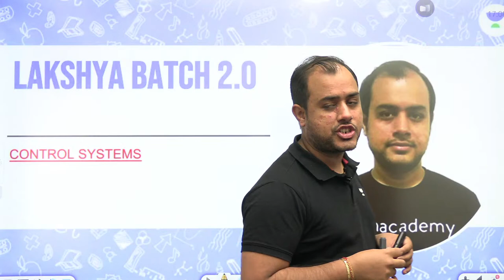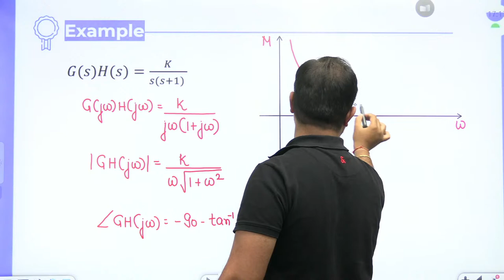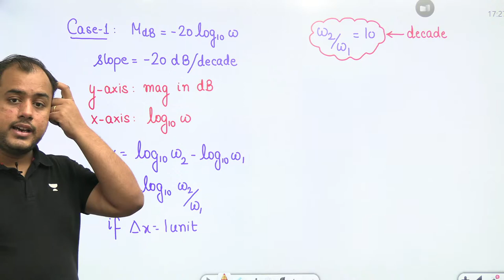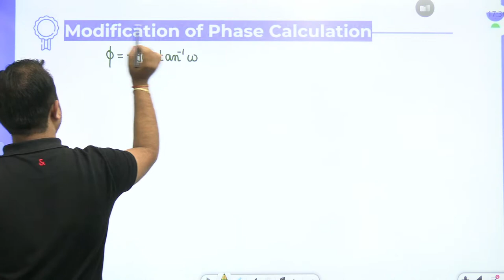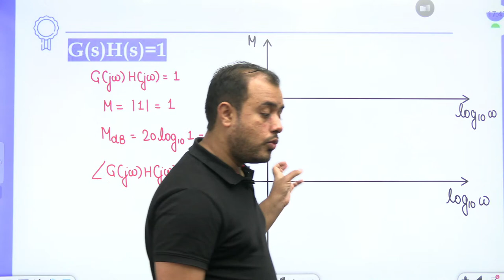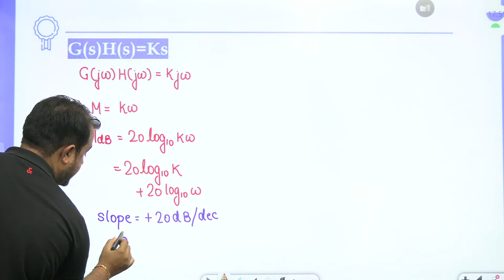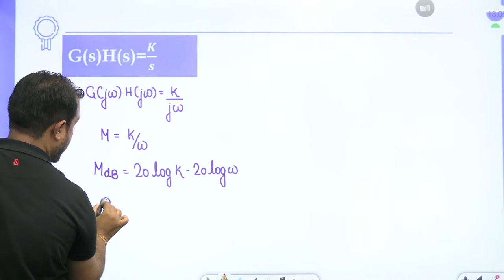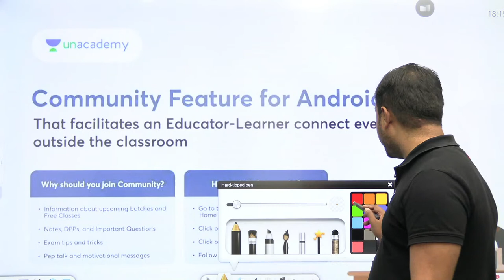Lakshya Batch 2.0 - Control Systems | Bode Plot Analysis | Ankit Goyal | Kreatryx GATE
3 Days To Go

⏳ Duration: 45 Minutes In this session, Educator Ankit Goyal will be discussing problems on Bode Plot from Control Systems.

We got you covered for GATE 2023/2024 preparation, Civil Engineering Batches:
Target GATE & ESE 2023: Electrical Batch - E

You can enroll to Unacademy Subscription and get the following benefits:
1. Learn from your favourite teacher
2. Dedicated DOUBT sessions
3. One Subscription, Unlimited Access to Live Online Classes and Videos
4. Real-time interaction with best-in-class teachers
5. You can ask doubts in live online classes
6. Limited students in each Class
7. Download the videos & watch them offline